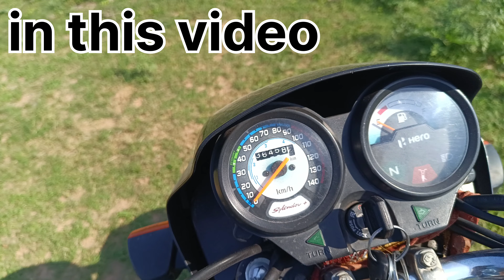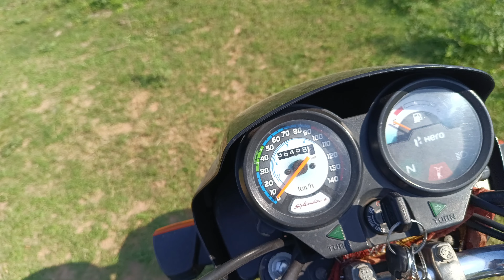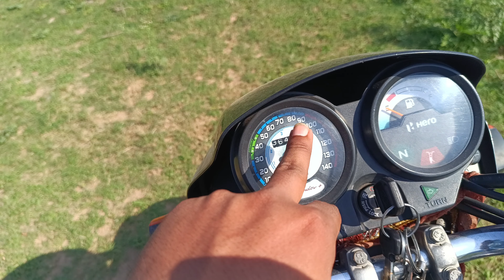How To Check Clutch Plates Of Any Bike In 5 Minutes|| This Symbol Bike Will Give You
For Watching Video Thank You Soo Much🙏🙏